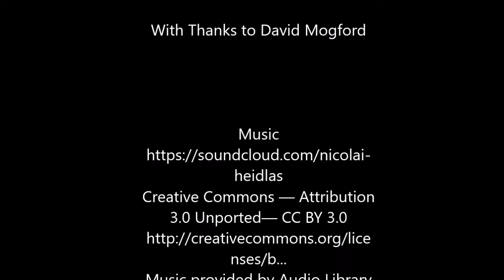ENVS2004: Nitrate Pollution from Farmland and Mitigation in Waterways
ENVS2004 Plymouth University assessment

A short film, created as part of my ENVS2004 module, looking at the issue of Nitrate pollution in waterways and NVZs as a means of pollution reduction.

References:

Algal blooms on the surface of the water. (2017). [image] Available [Accessed 14 Jan. 2017].

Apps.environment-agency.gov.uk. (2017). Environment Agency - Nitrate Vulnerable Zones (NVZ). [online] Available [Accessed 4 Jan. 2017].

blue baby dolls during a protest dolls' during a protest on the steps in front of the Department of Environment and Natural Resources in suburban Quezon city of Manila. (2007). [image] Available [Accessed 12 Jan. 2017].

[Accessed 14 Jan. 2017].

Environment Agency, (2017). Proposed Nitrate vulnerable zones in 2017 (England only). [image] Available [Accessed 14 Jan. 2017].

Ghimire, S. (2016). [Accessed 13 Jan. 2017].

Gov.uk. (2016). Nutrient management: Nitrate Vulnerable Zones - GOV.UK. [online] Available [Accessed 14 Dec. 2016].

Guidance on complying with the rules for Nitrate Vulnerable Zones in England for 2013 to 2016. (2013). London: DEFRA, pp.1--125.

NFU Online. (2017). [Accessed 14 Jan. 2017].

Osborn, S. and Cook, H. (1997). Nitrate Vulnerable Zones and Nitrate Sensitive Areas: A Policy and Technical Analysis of Groundwater Source Protection in England and Wales. Journal of Environmental Planning and Management, [online] 40(2), pp.217-234. Available Vulnerable Zones and Nitrate Sensitive Areas: A Policy and Technical Analysis of Groundwater Source Protection in England and Wales [Accessed 12 Jan. 2017].

heidlas
Creative Commons — Attribution
nses/b...